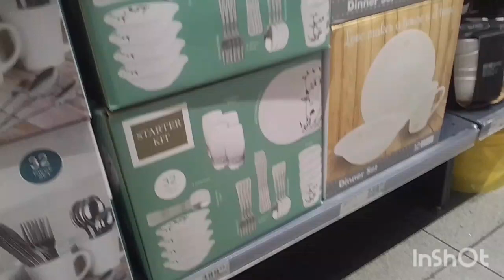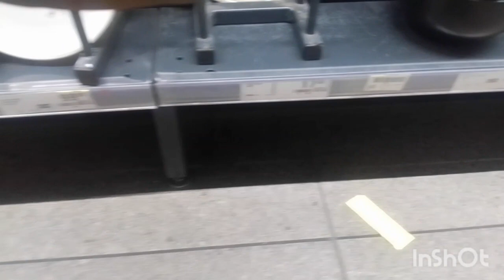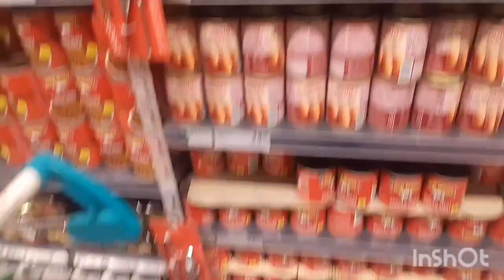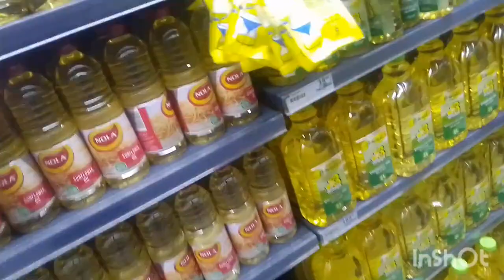ERRAND DAY , PICK UP AS FEW FOOD STUFFS . Namibian YouTuber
take note that this video was filmed some time , just delayed with uploading